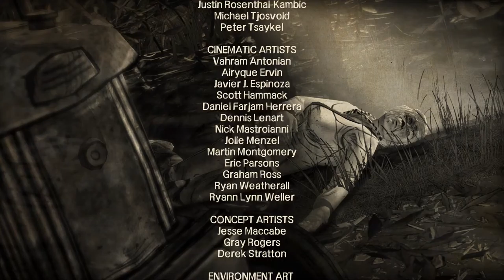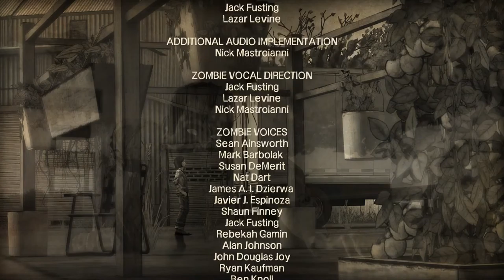The Walking Dead Saison 1 400 Days Partie 04